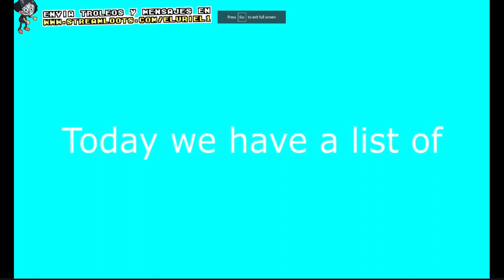El meme que supero todos los streams del Uriel